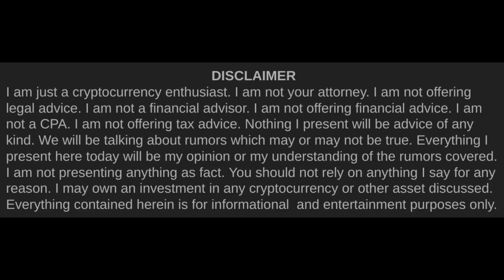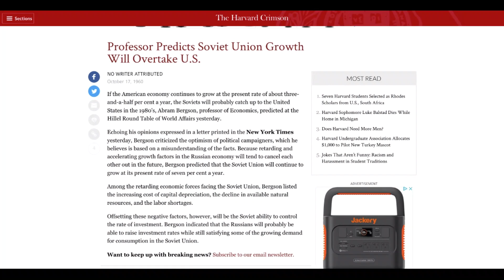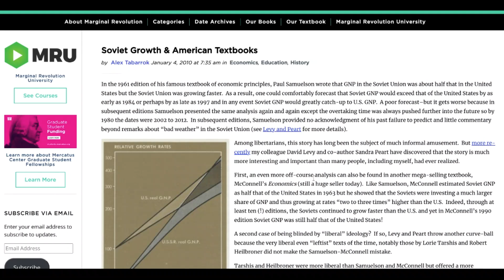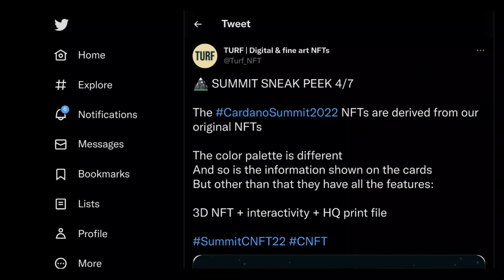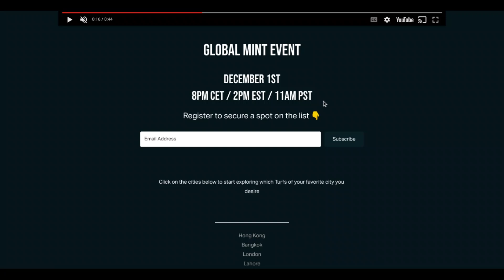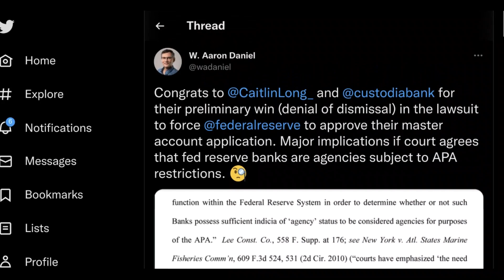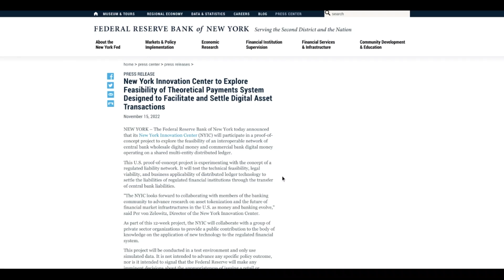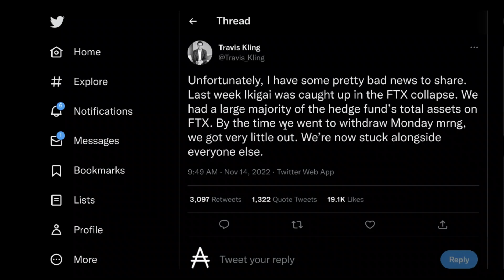Cardano (ADA) & the Payoff | Cardano Rumor Rundown #479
Cardano is currently entering an era where it will experience the good side of the short-term vs. long-term payoff perception gap. What does that mean? Humans are very perceptive as to short-term benefits and very imperceptive as to the accumulation of long-term benefits. This can be observed on the micro scale. Your neighborhood will probably conclude that your neighbor who just took on colossal high interest debt to buy two new cars & a boat is a great success while they are very unlikely to realize or appreciate that you are dollar cost averaging a good chunk of your paychecks into assets that may or may not 10x in the next few years. It even happens with high level academics on a macro scale. Throughout the Cold War, Western economists kept predicting that the Soviet Union would outgrow the U.S. because they were optimizing short term growth drivers at the expense of long term economic expansion. Cardano has been doing the opposite & optimizing everything for long term growth. Now, it's our turn to reap the long-term pay offs.

Timestamps►►
0:00 Intro
2:12 Short & Long-term Optimizers in Cold Wars & Crypto
13:06 Cardano Summit 2022 NFTs
15:34 Custodia Bank Scores Preliminary Win Against Fed
17:16 US CBDC Test Rollout
19:06 FTX-Alameda Contagion Report
20:04 Tiny Pavia Live Event Update